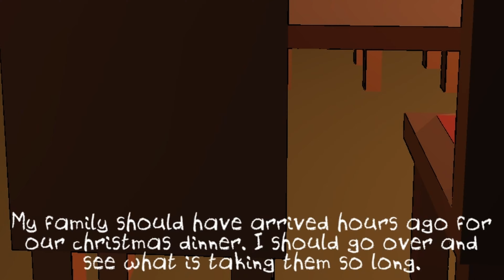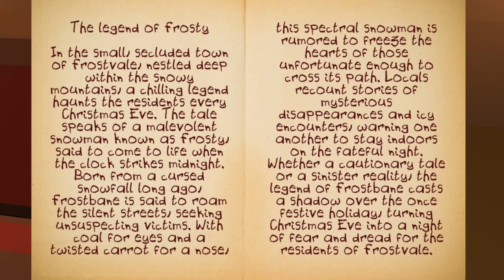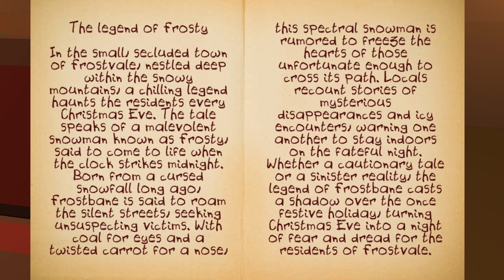Frosty The Snowman MURDERED My Family...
You are a resident of the fictional village of Frostvale. It is christmas eve and you invited your family over for dinner. However after they did not turn up you decide to leave into the dark, cold night and look for them, but be warned: An ancient folk lore tells a tale of a murderous snowman and tonight you may not be alone out there!

VERSE OF THE DAY: Psalms 47 : 1 - "Clap your hands, all you nations; shout to God with cries of joy."

God Bless.